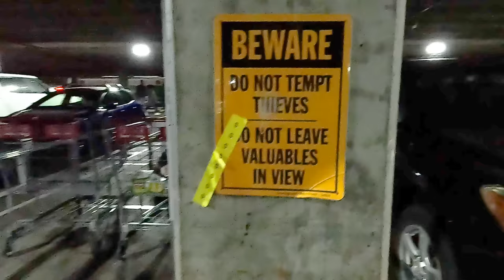Lazy by the Bay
There's not much sun shining in these scofflaws' hearts.

Hoodies: CartNarcs.com